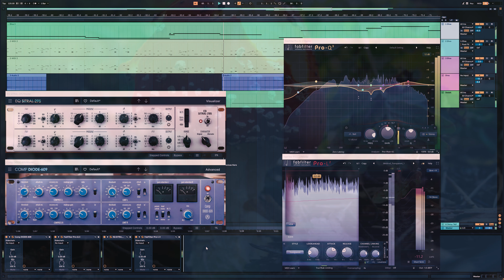Captain OCD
Creating a tune using only one synth has been a favorite challenge of mine, a great way to focus on one tool, get the most out of it without getting overwhelmed with possibilities. U-he Diva is a perfect subject for such a project because it is rather limited in capabilities (well, at least compared to something like Pigments, Reaktor Blocks or Bazille), and the modulations are rather quirky - but offer a lot of possibilities once you learn how they can be combined.